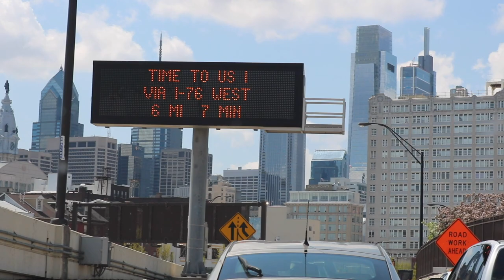Vlog 2 - Fitness Expo, Working with Clients and Going Beast Mode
Life of a trainer, traveling, working with clients and going Beast Mode.